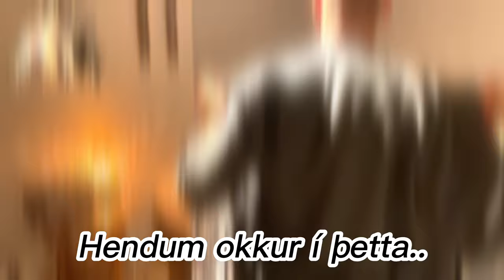SviMa Kynningarmyndband 2023/2024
Meðlimir :
Logi Gautason
Ingimar Arnar Kristjánsson
Steinar Ingi Árnason
Aron Ingi Magnússon
Sindri Sigurðarson
Magnús Máni Sigursteinsson
Dagur Árni Heimisson
Elmar Dagur Stefánsson
Krister Máni Ívarsson
Sigurður Kári Ingason
Breki Hólm Baldursson